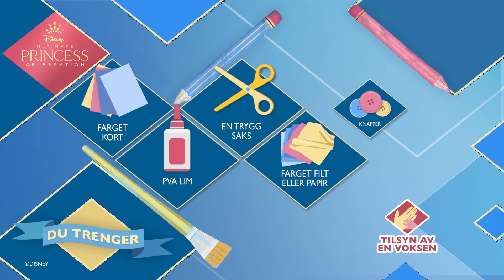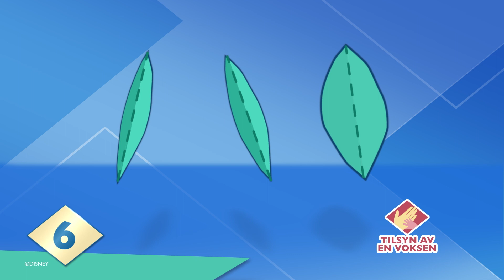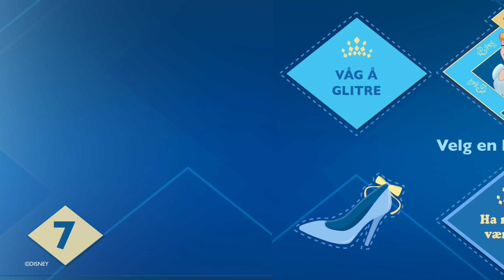Ta del i 'Den Ultimate Prinsesse Feiringen'og 'Vær Snill' med Disney Prinsessen Askepott!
Lær hvordan du lager et vennskapskort med vår snille og empatiske Disney Prinsesse, Askepott! Hvem ønsker du å lage et vennskapskort til?

Du trenger:

- Farget kort
- PVA Lim
- En trygg saks
- Farget filt eller papir
- Knapper
- Bånd (Valgfritt)

TILSYN AV EN VOKSEN

Steg 1.
Ta det fargede kortet ditt og brett det i to slik at det står opp.

 Steg 2.
Tegn noen blomster på det fargede papiret, jo flere farger jo bedre.

Steg 3.
Klipp ut blomstene med den trygge saksen.

 Steg 4.
Lim sammen blomstene på kortet. Sett dem sammen slik at det blir en bukett.

Steg 5.
Dekorer midten med fargede knappene, lim dem på.

Steg 6.
Klipp ut noen strimler av grønt papir, for å lage stilker. Tegn så noen bladerformer og klipp dem ut. Brett dem på midten for  få en 3D-effekt.

Lim deretter bladene på stilkene.

Steg 7.
Legg til en bue, spør en voksen om hjelp.

Steg 8.
Velg en billedtekst
Våg å glitre
våg å være snill
Ha mot og vær snill
Du kan ta et screenshot og print ut eller lag din egen.